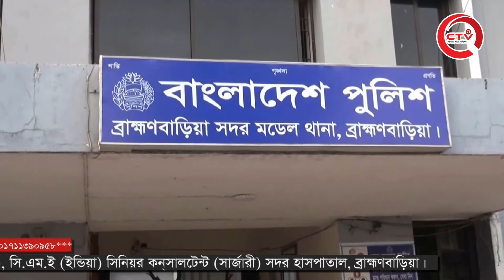ব্রাহ্মণবাড়িয়ায় তান্ডব, হেফাজতের আরো ৫ কর্মী সমর্থক গ্রেফতার